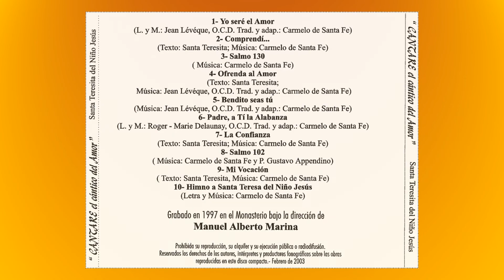09 Mi vocación